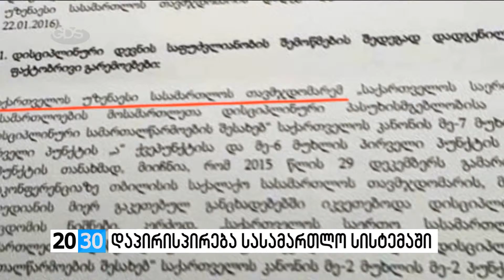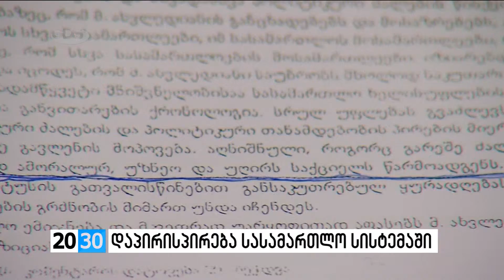დაპირისპირება სასამართლო სისტემაში /2030 (10.02.2016.)/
✔დაარღვია თუ არა მამუკა ახვლედიანმა სამოსამართლეო ეთიკა და დაიწყება თუ არა დისციპლინარული დევნა მის წინააღმდეგ?! რა გადაწყვეტილებას მიიღებს იუსტიციის საბჭო, რომელიც დევნის დაწყების საფუძველს შეისწავლის და რა პოზიცია აქვს ნინო გვენეტაძეს?! არის თუ არა სისტემური პრობლემები სასამართლოში?! რას მოითხოვენ არასამთავრობოები და დააკმაყოფილებს თუ არა მათ მოთხოვნას იუსტიციის უმაღლესი საბჭო?!  - ბელა ზაქაიძე გიამბობთ.